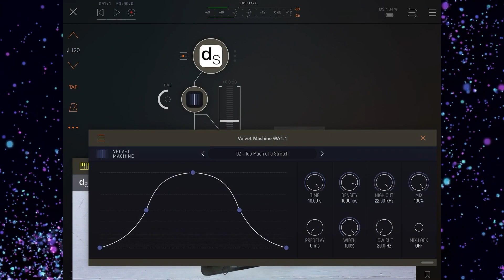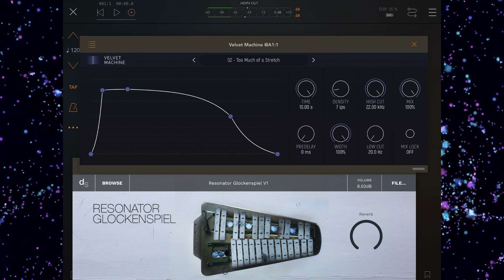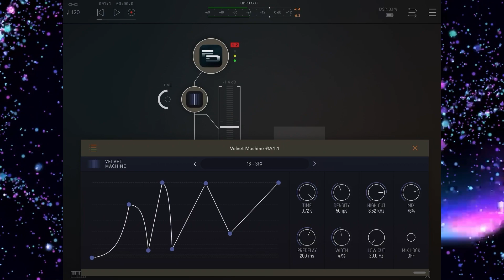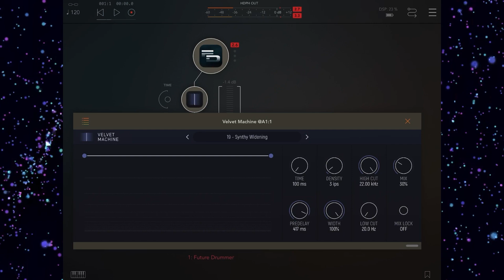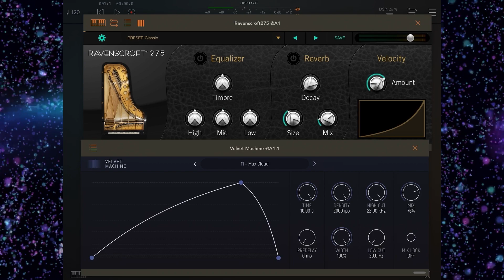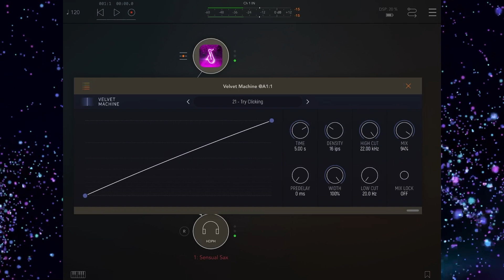Velvet Machine - Real Time Convolution Audio Unit Effect With Velvet Noise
Demo of Velvet Machine effect app by Yuri Turov
Also featuring Decent Samples, Ravenscroft 275 Piano, Future Drummer, Sensual Sax and Moog Model 15